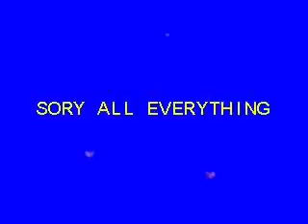Passed time friend students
Now is passed away from everybody's